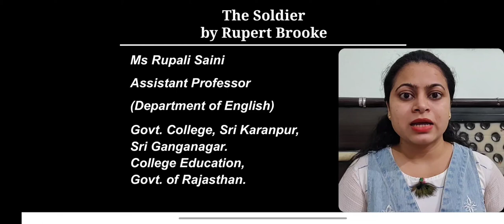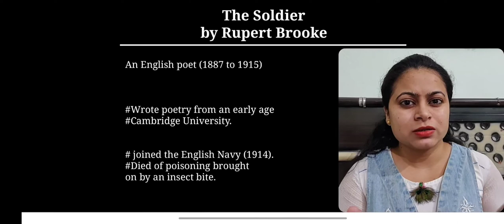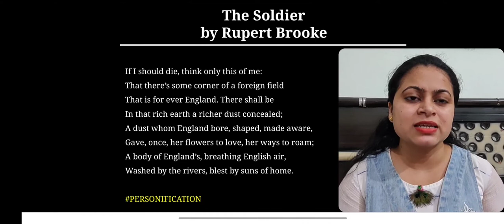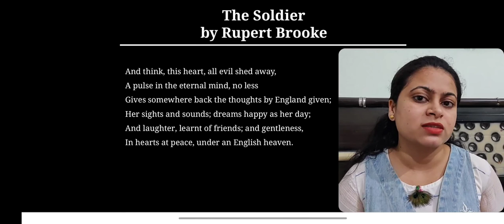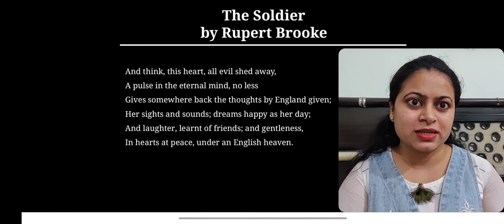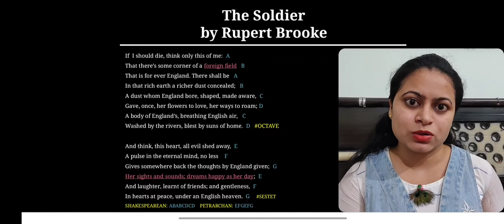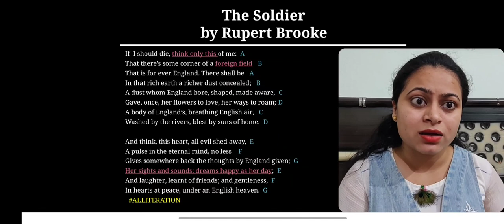The Soldier by Rupert Brooke | Lec 26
Paper I- Poetry and Drama
BA- Second Year
Maharaja Ganga Singh University, Bikaner, Rajasthan.